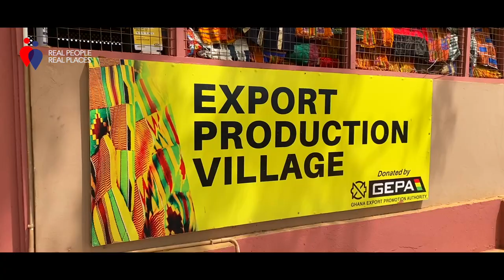A Visit to Bonwire Kente Weaving Center | How Kente is Made | Twi Edition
Bonwire is located 18km on the Kumasi - Mampong road. Bonwire is the popular destination for Kente weaving in Ghana. This video highlights how Kente is made and some notable types of the Kente fabric.

Support my journey with $1 as travelling in Africa can be extremely expensive!